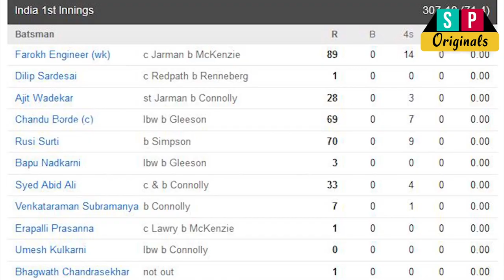Former Indian cricketer Syed Abid Ali Exclusive Interview | Socialpost Originals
Watch Former Indian Cricketer Syed Abid Ali Exclusive Interview on Socialpost Originals. Syed Abid Ali is a former all-rounder Indian cricketer. Former Indian Cricketer Syed Abid Ali talks about Kapil Dev, former Indian international cricketer Sunil Gavaskar, Indian Cricket, his life journey, cricket career, Hyderabad cricket, The Telangana Cricket Association, and many other interesting things.

Syed Abid Ali made it to the Hyderabad. Former Indian Cricketer unexpectedly picked for the team to tour Australia and New Zealand that year. There are very few Indian cricketers are good at every possible discipline of cricket with the ease at which Syed Abid Ali did; he could do everything like open batting, bat in the middle order, open bowling, bowl first-change, field anywhere and also keep wickets.

Watch Other Exclusive Interviews from Socialpost Originals

Social post Originals is the one-stop destination for all Exclusive Full Interviews of your favorite Celebrities across India.